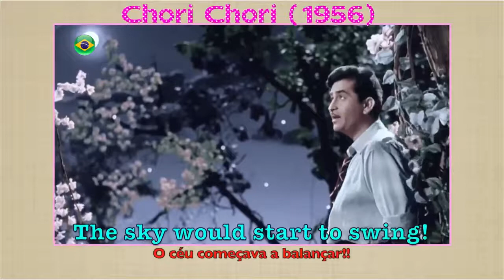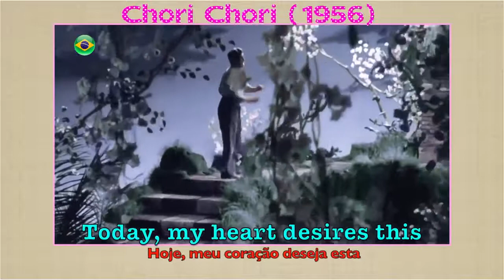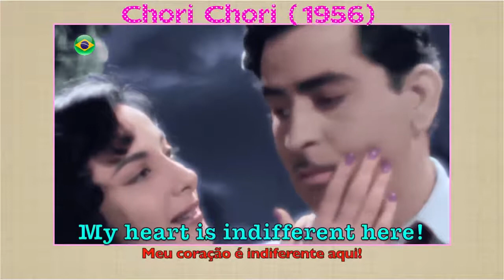AA JAA SANAM MADHUR CHANDNI MAIN HD